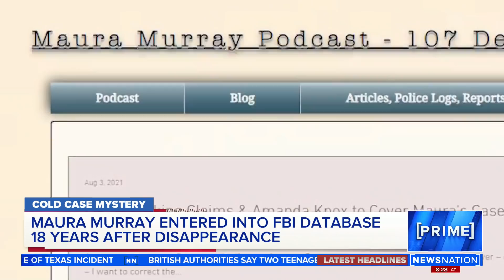Mystery surrounds missing student last seen in 2004 | NewsNation Prime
Maura Murray, 21, was a nursing student at the University of Massachusetts Amherst when she disappeared in 2004 just minutes after crashing her car on a rural road in New Hampshire.